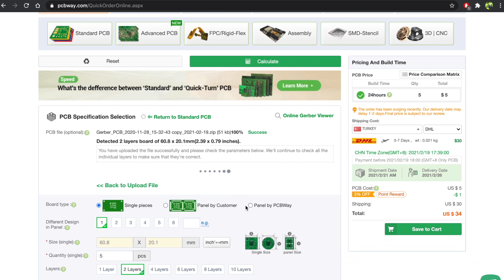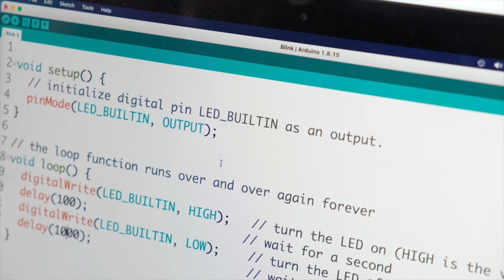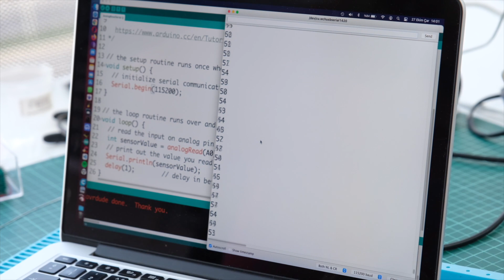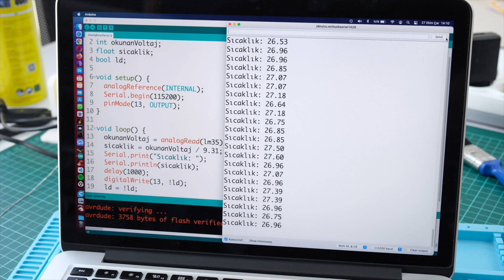Kablosuz Arduino Programlama Kartı Yaptım | PCBWay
Arduino'larımızı uzaktan ve hızlı bir şekilde programlamak zorunda kalabiliyoruz. Mesela 20 metre uzakta bir sistem var ve geliştirme yaparken, sensör verilerini takip edip, sürekli yazılımı değiştirmemiz gerekiyor. Tam da bu durumlarda ihtiyaç duyduğum uzaktan programlayıcılı Arduino Charger Shield yaptım. Bu kart sayesinde hem uzaktan programlama hem debug yaparken hem de 220v gibi yüksek gerilimlerle çalışırken bilgisayarımı olası tehlikelerden korumuş oluyorum. Sistemi nasıl yaptığımı ve neler kullandığımı videoda anlattım anca videodaki kablosuz modülleri çoğu sitede stokta yok, alternatif bir yöntemin yapılış linkini aşağıda paylaştım. İyi seyirler.